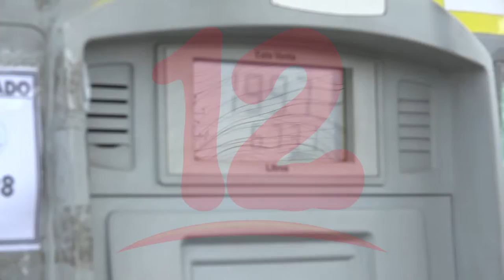Aumento en precio de combustibles eleva costos de taxistas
NosResistimosAlEmbargo Constantes aumentos en los precios de los combustibles incrementan costos de trabajadores del volante, se necesita una revisión en las tarifas por parte de las autoridades, señala Vidal Almendarez Presidente Fenicootaxi